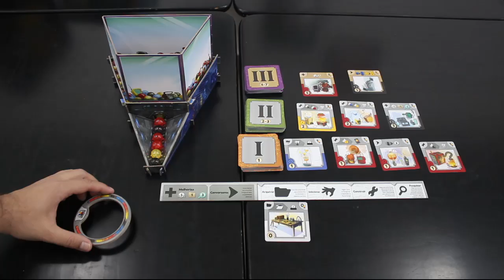Gizmos - Review S04E38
Hoje é dia de falra do jogo que reúne um monte de cientista cabeçudo pra construir coisas maravilhosas!!! GIZMOS!!